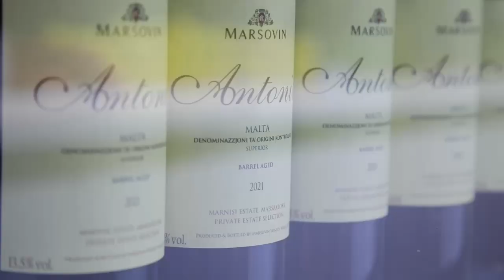ciie final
CIIE 2024 Malta National Pavilion